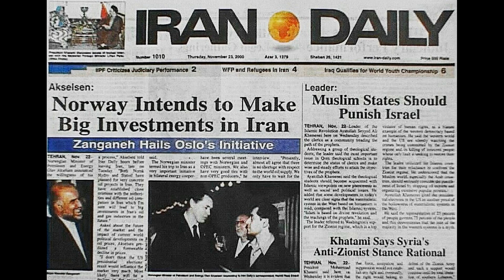Chelsea failed in move for new Germany star despite flying in for transfer meeting